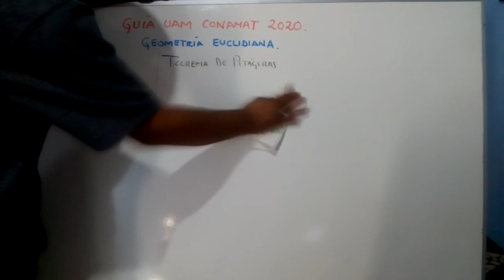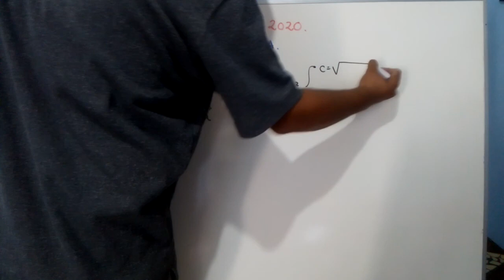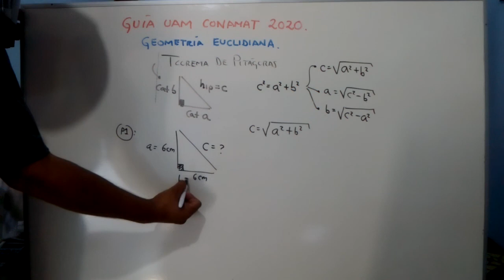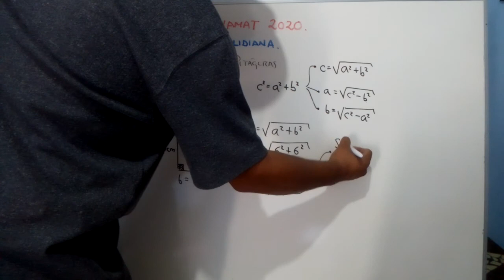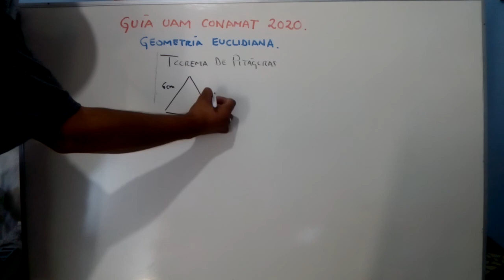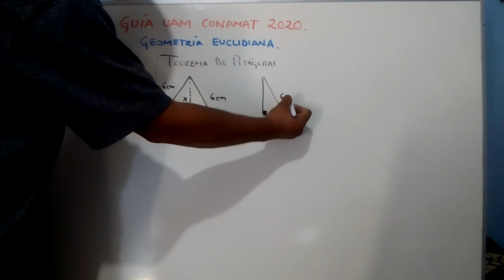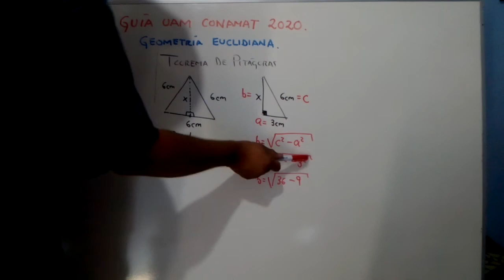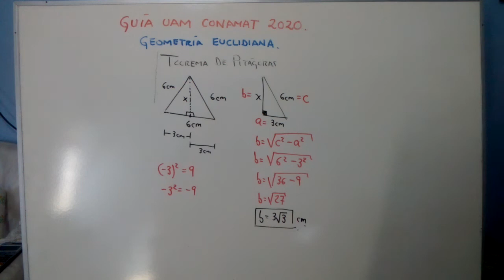GUÍA UAM CONAMAT RESUELTA 2020 P23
Tema: Teorema de Pitágoras

Segunda vuelta del examen de ingreso a la Universidad Autónoma Metropolitana. Estas son las fechas que debes tener en cuenta:

20 de septiembre: publicación de la convocatoria
21-29 de septiembre: registro de solicitudes
19-23 de octubre: examen de prueba en línea
26-30 de octubre: examen de selección en línea
15 noviembre: publicación de resultados

Estos son los requisitos que piden en la convocatoria UAM 2020 para entrar a la universidad:

Haber terminado la preparatoria con un promedio mínimo de 7.0
Presentar el examen de selección
También debes tomar en cuenta que te pedirán estos documentos al hacer el examen:

-Copia del certificado de estudios expedida por la SEP
-Cumplir a tiempo los trámites de la convocatoria UAM 2020, esto incluye el pago del examen (360 pesos)
En este caso la fecha límite de pago será el 6 de octubre de 2020. Del 10 al 11 podrás imprimir tu comprobante de registro para hacer tu examen de prueba.